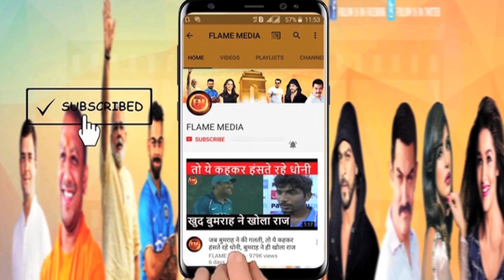दिल्ली टी-20 से पहले बांगलादेशियों का ड्रामा.. रोहित ने बताई औकात.. सब नाटक है कहा